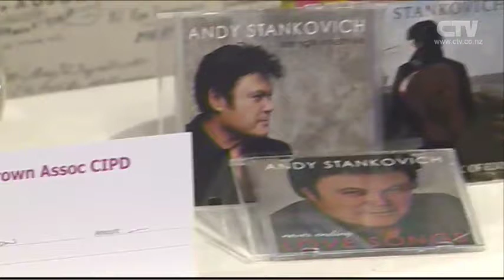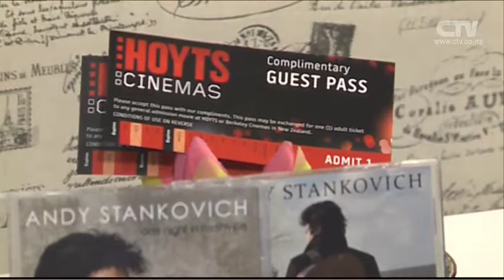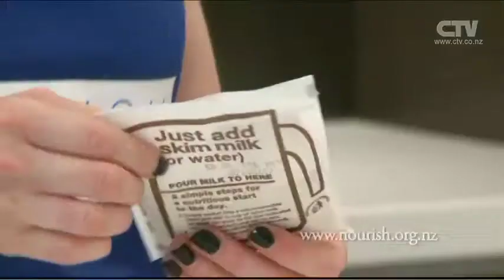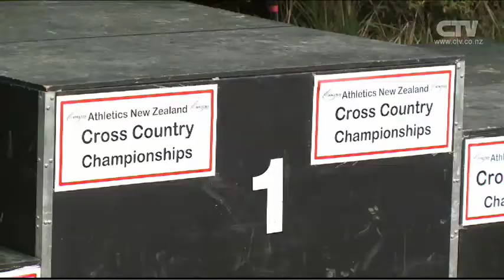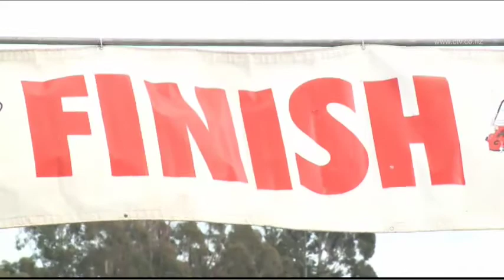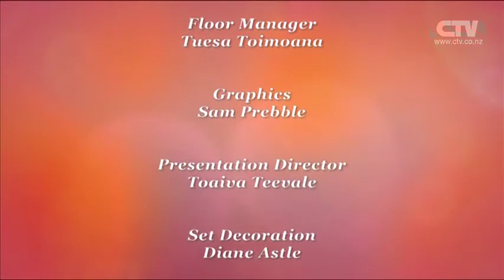Canterbury LIVE - 3rd August 2015